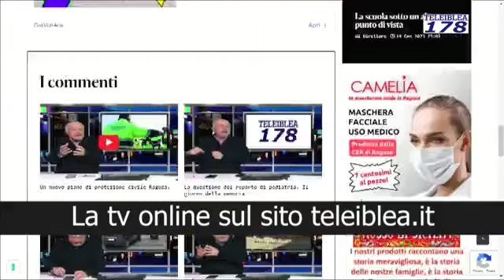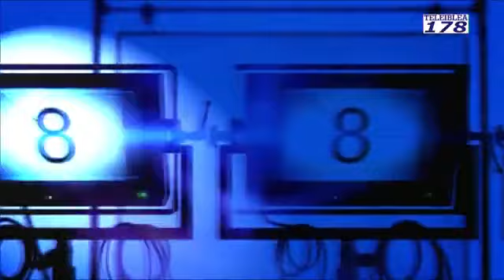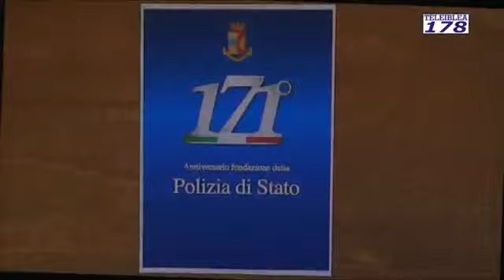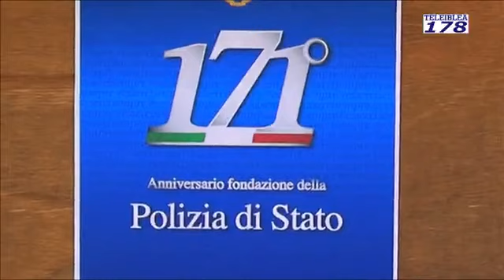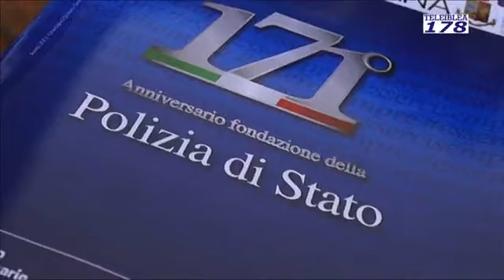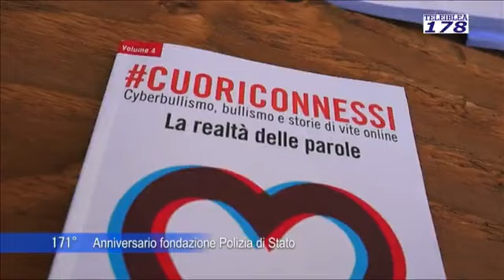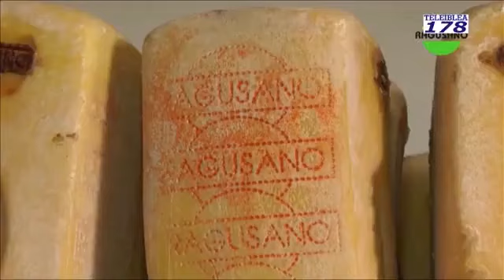Tg del 12 aprile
Nell'indice: Le notizie del giorno. Intervista a Ciccio Barone. Il giro di Sicilia con tappa a Vittoria. Speciale festa della Polizia